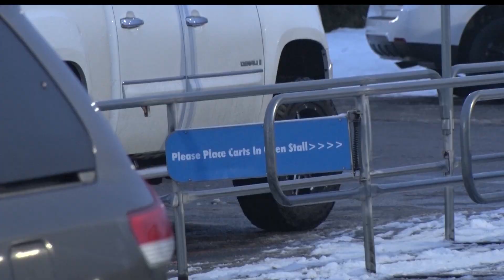Brainerd Women Robbed At Walmart In Baxter